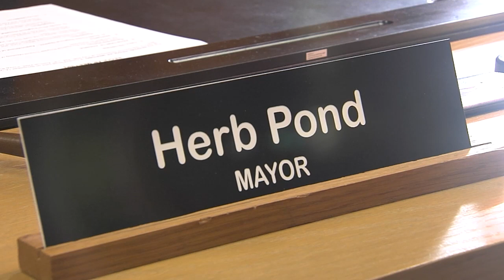January 6, 2023 - Prince Rupert's Mayor Interview - Reporter: Cael Maslin